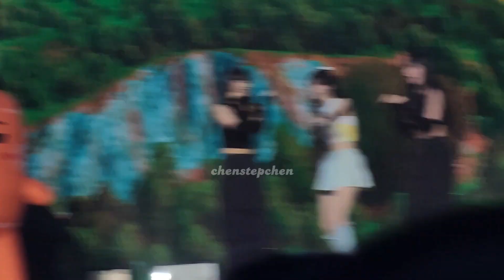Aespa - Hot Air Balloon "Aespa LIVE TOUR 2023 'SYNK: HYPER LINE' in Jakarta"